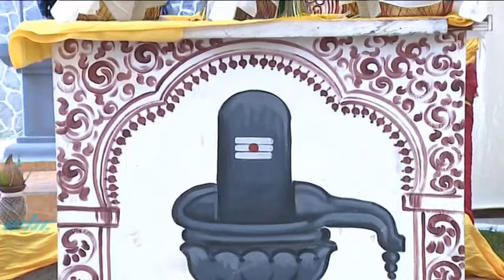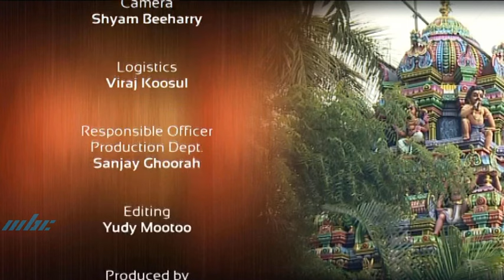Excerpts from Thirukkuda Nanneerathu Peruvizha held at La Baraque L'escalier